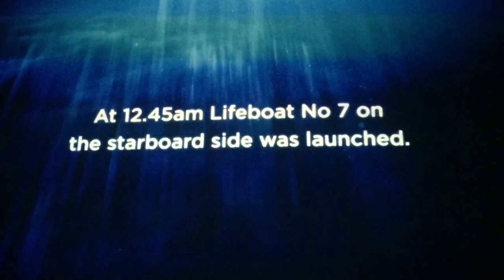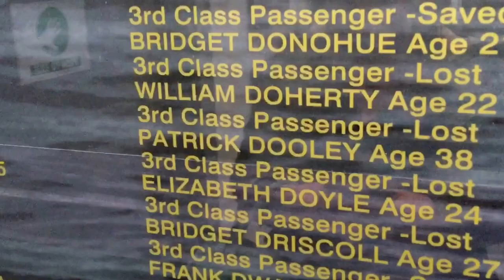What Happened The Night The Titanic Sunk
So I visited the titanic exhibition in Cobh in Cork Ireland
I'm here traveling visiting you tubers
This is some footage from the tour
The story of the ship
Is quite remarkable